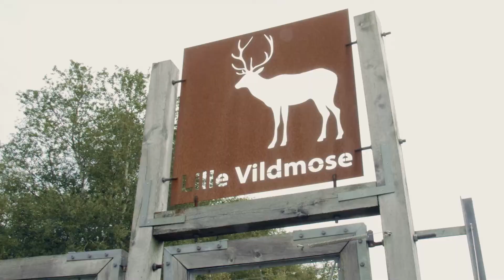Kongerslev - overskud til mere